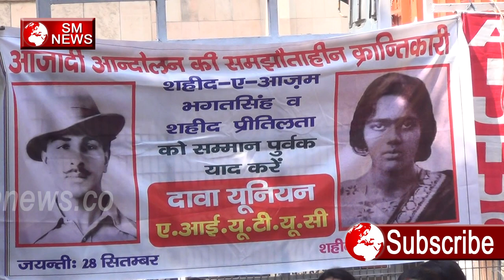Asha Worker ने गीत के माध्यम से सुनाया अपना दर्द - Asha Worker ne geet ke madhyem se sunya apna dard